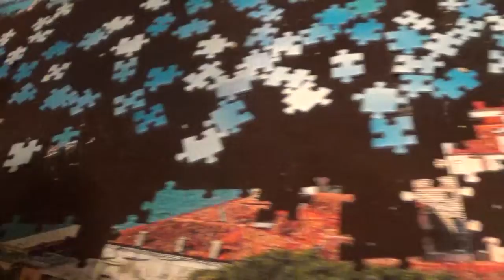4 IN 1 PUZZLE KIRAKÁS 1. kép 10. rész